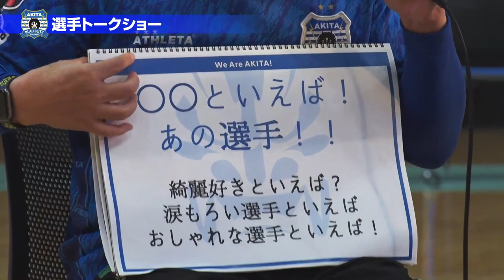【ダイジェスト】ブラウブリッツ秋田ファン感謝祭2022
11月23日、由利本荘市のナイスアリーナで開催した「ブラウブリッツ秋田ファン感謝祭2022」のダイジェスト動画をお届けします。
当日は、羅漢ライブ、大運動会、トークショーなどが開催されました。